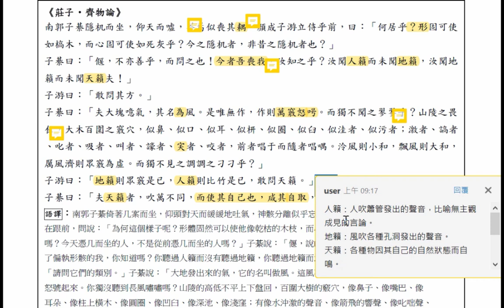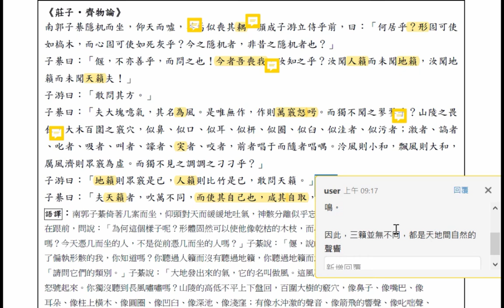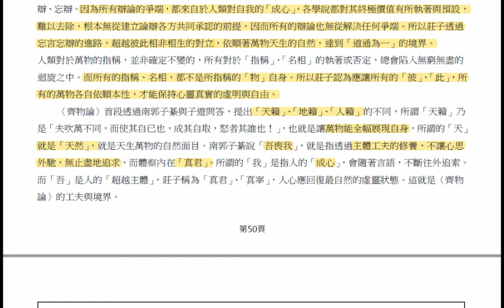莊子概說2：齊物論